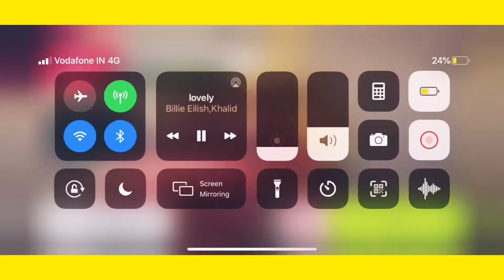Playing asphalt 9with my 24caret gold car#racing in blood